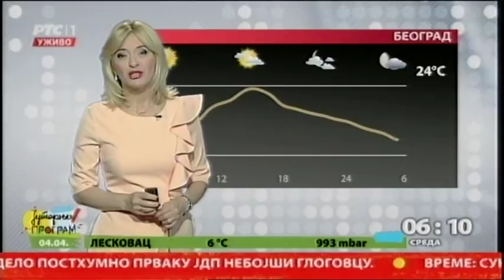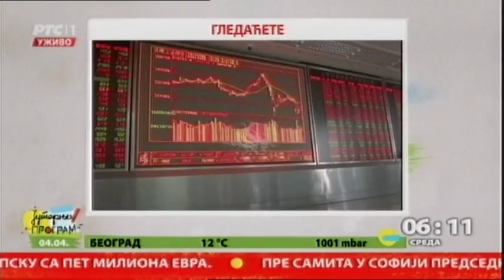Početak Jutarnjeg programa 04.04.2018.